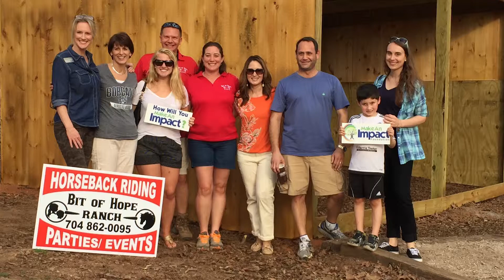Volunteer Intro Video